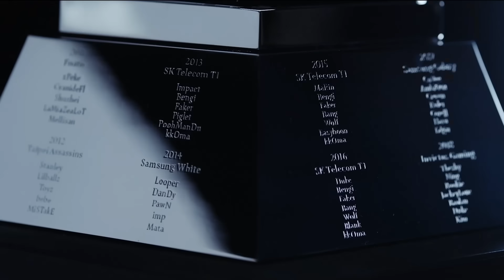선물은 승리야! | DK vs. BDS 게임 2 하이라이트 | 스위스 스테이지 Day 5 | 10.23 | 2023 월드 챔피언십